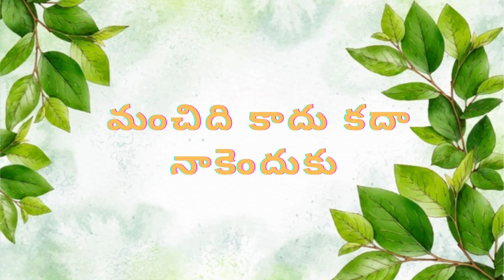Coffee Kaburlu 2022//కాఫీ కబుర్లు //MBP9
coffee kaburlu everyday morning at jana mbp9